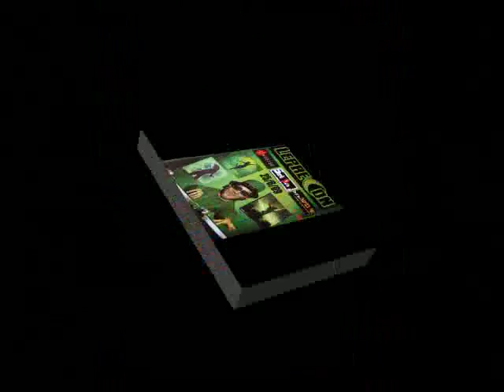clip de kevin.a